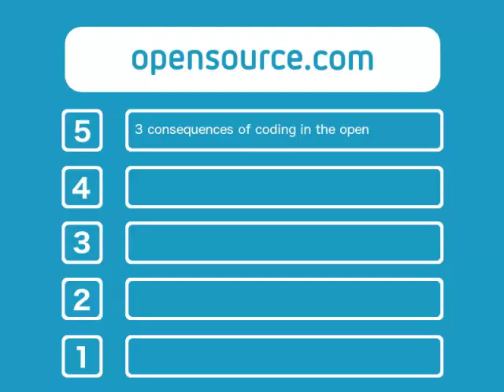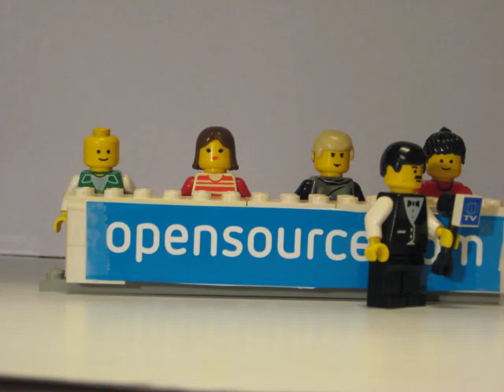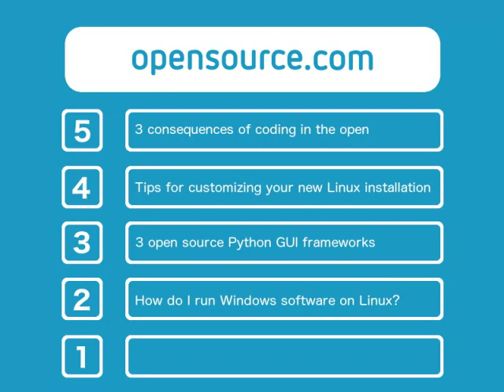Top 5: Your first programming language, running Windows apps on Linux, and more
5. 3 consequences of coding in the open

4. Tips for customizing your new Linux installation

3. 3 open source Python GUI frameworks

2. How do I run Windows software on Linux?

1. What was your first programming language?